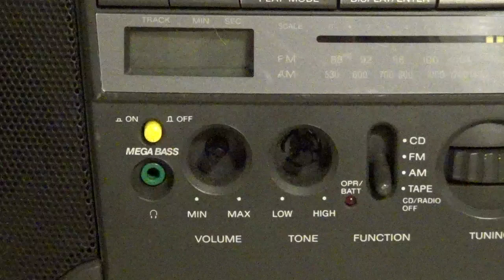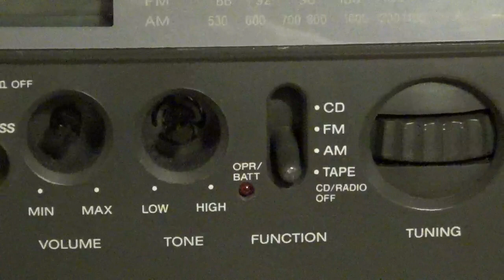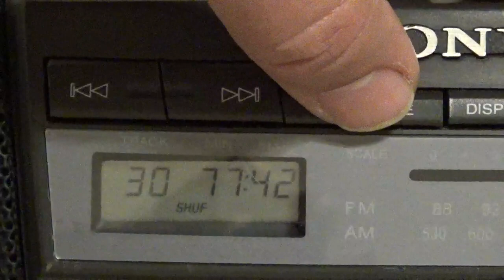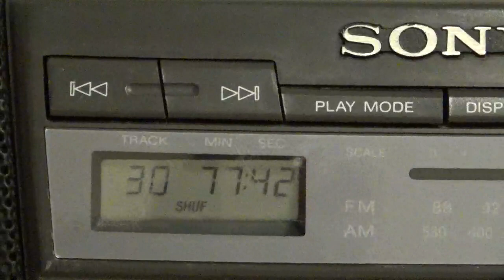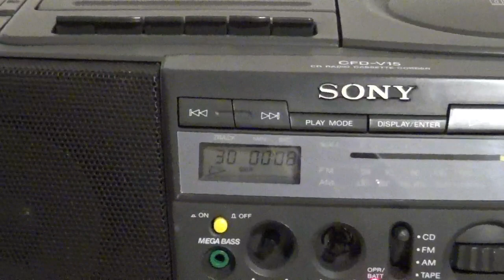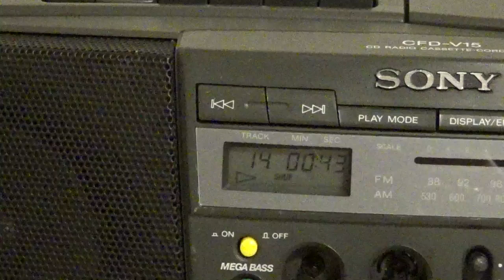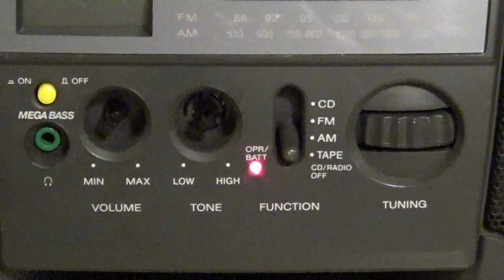Radiograbadora Sony CD-Cassette-Radio CFD-V15 (01)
Música con Copyright (1):
Necesitas dinero? Un crédito rápido y seguro?? Visita YA éstas Apps que son muy recomendables 😉👍🏻

Plata Card:
platacard.mx/amigos/gustavo0avn

Plata Card:
platacard.mx/amigos/gustavo0avn